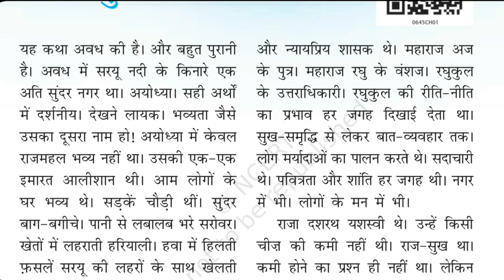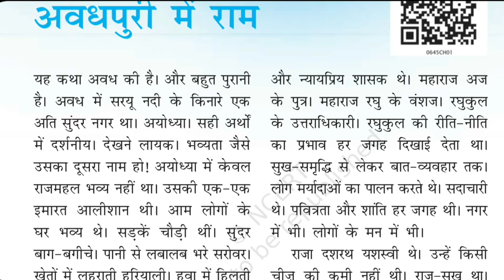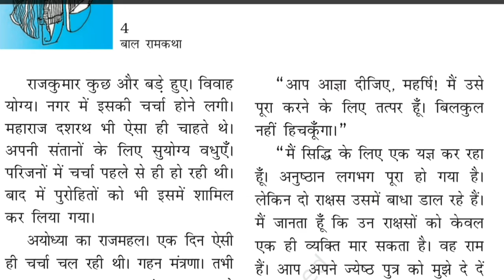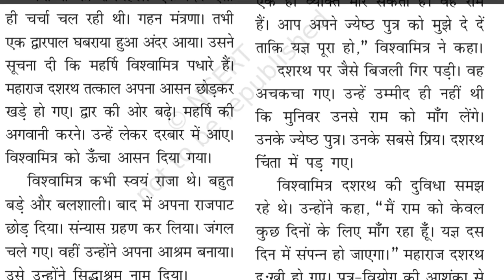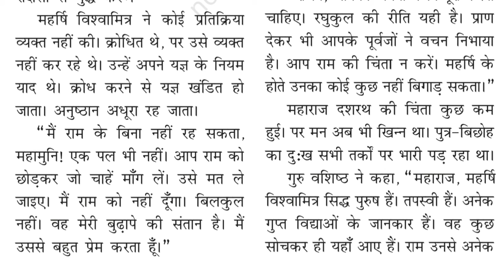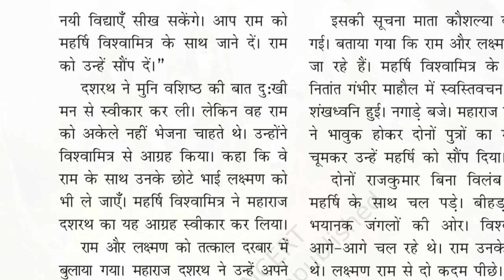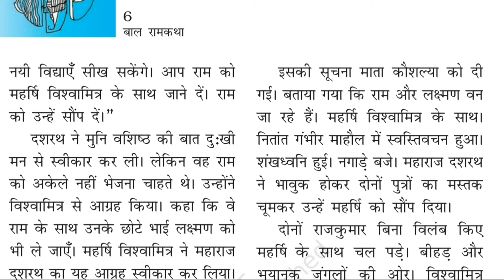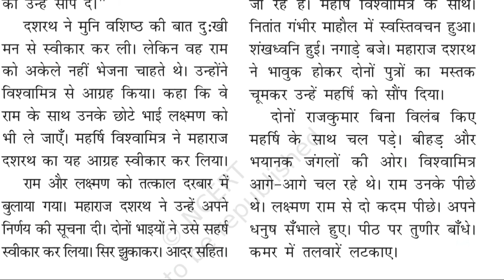Awadhpuri Mein Ram Class 6 Hindi Chapter 1 | Bal Ram Katha | Explanation | अवधपुरी में राम | NCERT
Hi

Share Please.